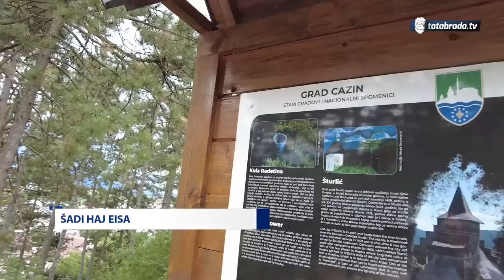Sve ove na vlasti bi ja u red dovela, samo da sam mlađa!